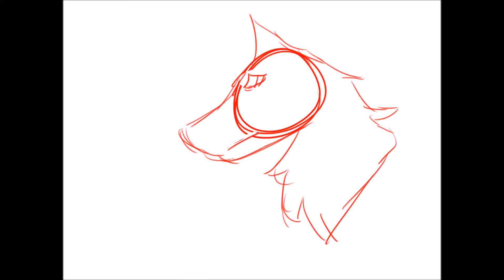blink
an animation test

Pussy ass bitch cunt motherfucker